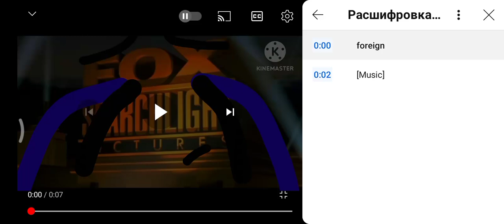FSP Crying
Hahahaha